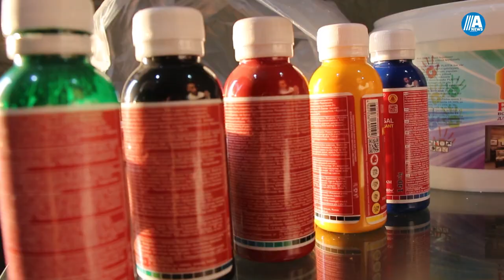Aktyor Elmin Bədəlovdan küçə performansı - Özünü rənglərə boyadı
Hazırladı: Samirə Əli